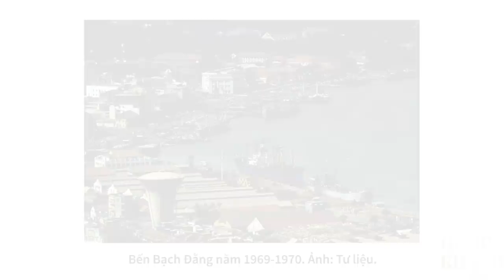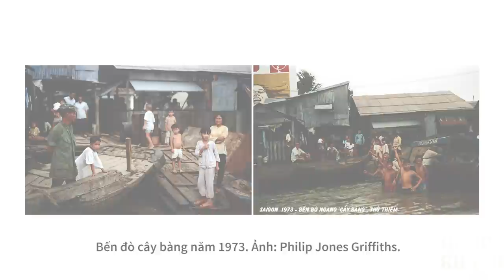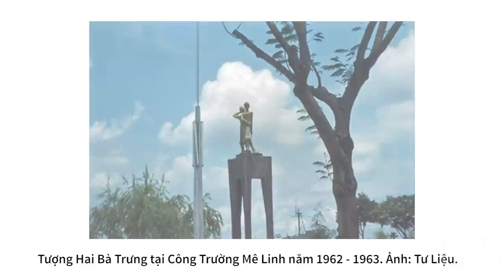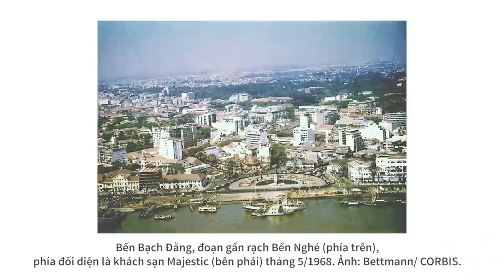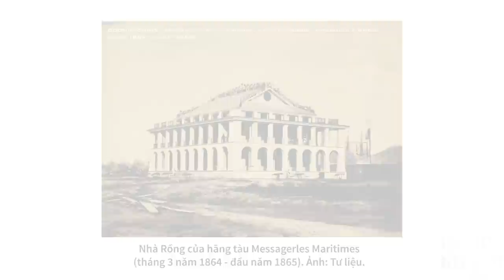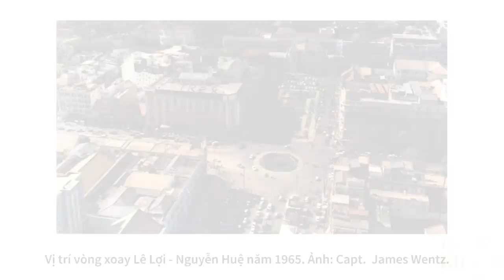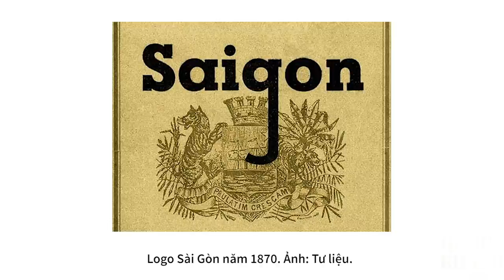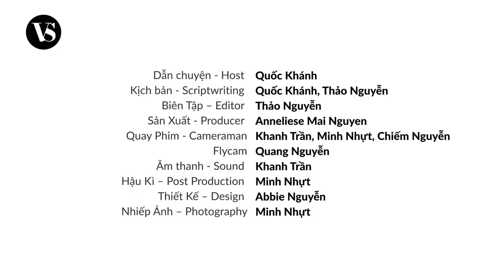Trần Hữu Phúc Tiến - Nhà nghiên cứu | Sài Gòn xưa có mất trong hôm nay? | TQKS EP 22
Trải qua nhiều tên gọi từ phủ Gia Định đến Sài Gòn, TP.HCM với lịch sử hơn 300 năm, ngày nay TP.HCM được biết đến như đại đô thị hiện đại và phát triển bậc nhất cả nước. Trong quá trình hình thành ấy, ít ai biết được khởi thủy của Sài Gòn được hình thành trên sông nước và chính nhờ lợi thế bao quanh bởi sông biển ấy mà thành phố ngày càng lớn mạnh và phồn vinh. Tuy nhiên, theo dòng lịch sử, tiềm năng sông nước ấy đang ngày càng phôi pha và chưa được tận dụng một cách thấu đáo.

Tại TQKS tập này, hãy cùng host Quốc Khánh trò chuyện với Nhà nghiên cứu Trần Hữu Phúc Tiến để hiểu rõ hơn về lịch sử hình thành Sài Gòn trên sông nước, những khám phá thú vị về quy hoạch Sài Gòn trong suốt hơn 300 năm qua và câu chuyện bảo tồn di sản song song với phát triển kinh tế.

00:00 - Giới thiệu Nhà nghiên cứu Trần Hữu Phúc Tiến
03:15 - Cơ duyên tìm hiểu và nghiên cứu về Sài Gòn
04:17 - 3 từ khóa chính về Sài Gòn
05:15 - Sài Gòn được hình thành trên sông nước như thế nào?
07:43 - Vì sao yếu tố sông nước của Sài Gòn dần phôi pha?
30:20 - Làm sao để cân bằng giữa phát triển kinh tế và bảo tồn di sản?
44:10 - Câu chuyện lịch sử về Công trường Mê Linh và tượng Trần Hưng Đạo
55:30 - Kinh nghiệm bảo tồn di sản từ các quốc gia trên thế giới
1:08:00 - Phát triển nền kinh tế tận dụng thế mạnh sông nước của Sài Gòn
1:19:33 - Ước vọng với Sài Gòn

Trong video có sử dụng các hình ảnh tư liệu:

1. Tháp nước ở vị trí Hồ con rùa gần cuối thế kỷ 19. Ảnh tư liệu
2. An Nam đại quốc họa đồ (thường gọi là Bản đồ Taberd 1838), xuất bản như một phụ bản trong Dictionarium latino-anamiticum bởi Giám mục Jean-Louis Taberd, 1838. Nguồn: Thư viện Quốc gia Pháp
3. Cảng Sài Gòn năm 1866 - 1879. Ảnh tư liệu
4. Bản đồ hàng hải nước Úc năm 1944. Ảnh: Phúc Tiến
5. Sông Saigon và rạch Bến Nghé năm 1942. Ảnh: Léon Ropion
6. Bến Bạch Đằng tháng 5/1968. Ảnh: Bettmann/ CORBIS.
7. Bến Bạch Đằng năm 1961, nhìn từ khách sạn Majestic. Ảnh: Wilbur E. Garrett/ National Geographic/ Getty Images.
8. Bến Bạch Đằng, thập niên 1960. Ảnh: Art Photo.
9. Xa lộ Biên Hòa, đoạn giữa cầu Phan Thanh Giản và Ngã tư Hàng Xanh năm 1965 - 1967, nay là đường Điện Biên Phủ. Ảnh tư liệu
10. Xa lộ Sài Gòn - Biên Hòa năm 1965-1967. Ảnh tư liệu
11. Từ Vũng Tàu đến Sài Gòn năm 1969. Ảnh: Jerry Westenskow
12. Bến đò ngang Cây bàng năm 1973. Ảnh: Philip Jones Griffiths
13. Cột cờ thủ ngữ năm 1867. Ảnh: John Thomson
14. Kinh Tàu Hủ năm 1902. Ảnh tư liệu
15. Kênh Chợ Vải năm 1861. Ảnh tư liệu
16. Đường dưới, nay là đường Võ Văn Kiệt năm 1902. Ảnh tư liệu
17. Tranh vẽ 3D của của đại úy hải quân Pháp Favre năm 1881. Ảnh tư liệu
18. Hình ảnh bức tượng Hai Bà Trưng bị giật đổ vào ngày 2/11/1963. Ảnh tư liệu
19. Đám đông mang đầu tượng đi diễu phố sau khi giật đổ tượng. Ảnh tư liệu
20. Chân đế sau khi phần thân tượng bị đập bỏ. Ảnh tư liệu
21. Tượng Trần Hưng Đạo trên bến Bạch Đằng năm 1967. Ảnh: Ron Ryan
22. Bến bạch đằng năm 1959. Ảnh: Nguyễn Bá Mậu
23. Nhà rồng của hãng tàu biển Messageries Maritimes (tháng 3 năm 1864 - đầu năm 1865). Ảnh tư liệu
24. Bồn nước trước thương xá tax năm 1942. Ảnh tư liệu
25. Hình ảnh Sài Gòn năm 1881, theo cảnh thực được thực hiện bởi ông Farvre - đại úy thủy quân bộ chiến. Ảnh tư liệu
26. Vị trí vòng xoay Lê Lợi, Nguyễn Huệ năm 1965. Ảnh: Capt. James Wentz
27. Toà đô chính (Trụ sở Ủy ban nhân dân TP.HCM ngày nay) năm 1909. Ảnh tư liệu
28. Logo Sài Gòn năm 1870. Ảnh tư liệu

Kịch bản - Scriptwriting | Quốc Khánh, Thảo Nguyễn
Biên Tập – Editor | Thảo Nguyễn
Quay Phim - Cameraman | Tuấn Khanh, Minh Nhựt, Chiếm Nguyễn
Flycam | Quang Nguyễn
Âm Thanh - Sound | Tuấn  Khanh
Hậu Kì – Post Production | Minh Nhựt
Thiết kế - Design | Abbie Nguyễn
Nhiếp Ảnh – Photography | Tuấn Khanh, Minh Nhựt

VIETSUCCESS Channel
Produced by KAT MEDIA